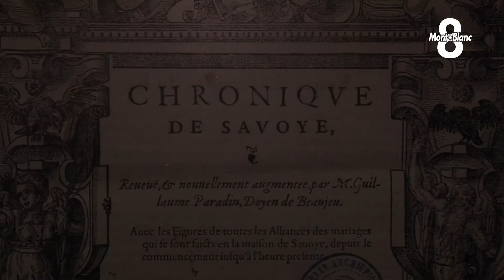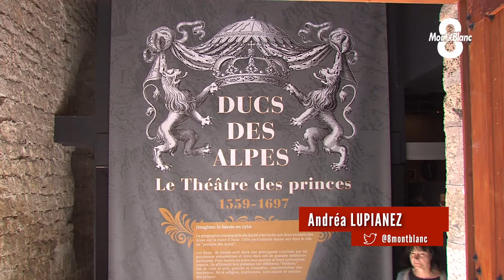Exposition Ducs des Alpes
La Grange Batelière, voisine de l'Abbaye de Hautecombre (Savoie) accueille jusqu'au 23 septembre 2018, l'exposition Ducs des Alpes. Pédagogie et amusement sont de mise pour cette visite gratuite (guidée ou non). L'objectif : redécouvrir le faste de la Maison de Savoie.